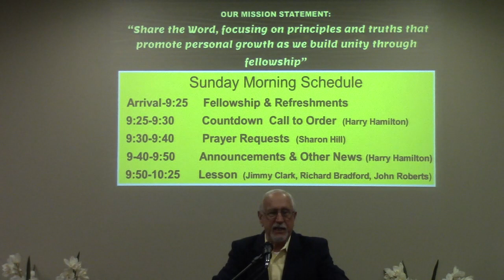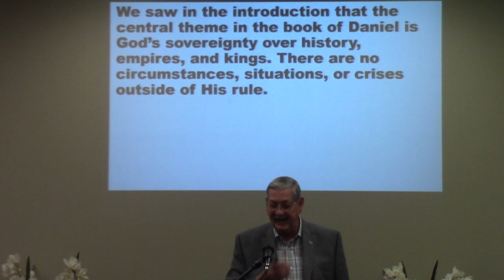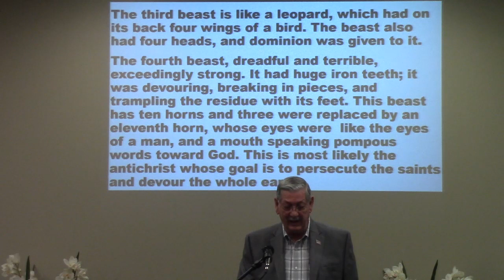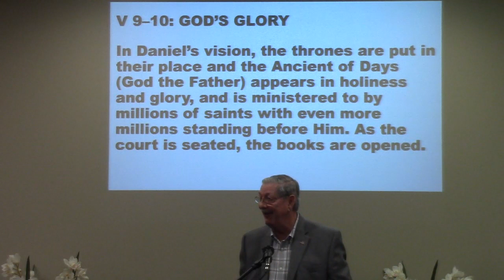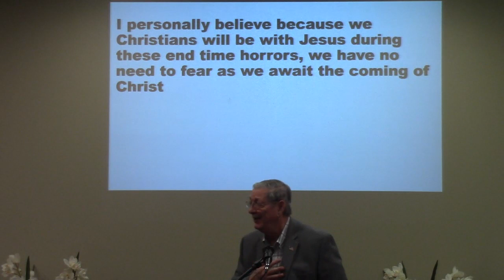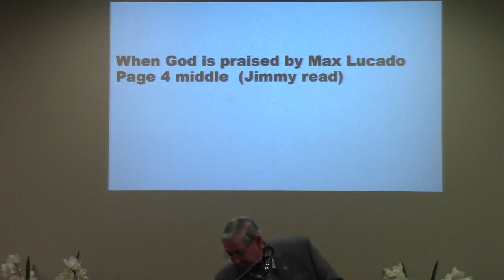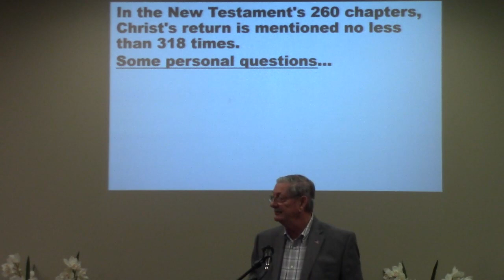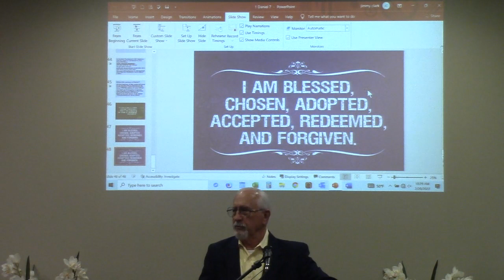(02 20 22)